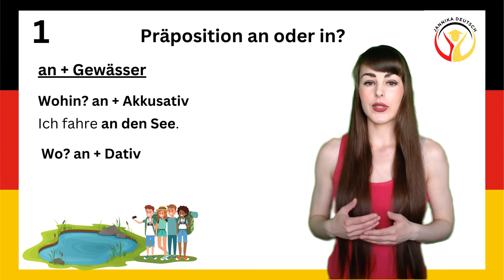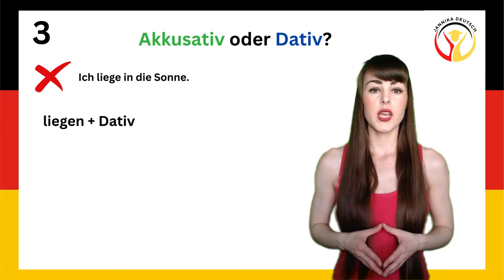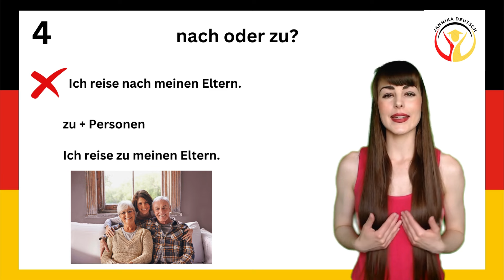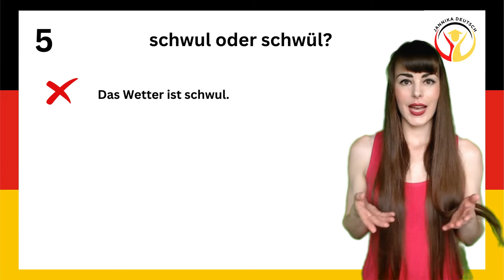Mach nicht mehr diese Fehler!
Willkommen zu Deinem Unterricht! Bevor wir starten, lade Dir doch mein kostenloses E-Book herunter, was Dich noch mehr zum Deutschlernen motiviert.👇

Der Sommer ist wunderschön, aber bitte mach nicht mehr diese Fehler 👇

📌 an oder in?
Wohin? Ich fahre an den See. (nicht ins Wasser)
Wo? Ich bin am See. (nicht im Wasser)

Wohin? Ich springe in den See. (ins Wasser)
Wo? Ich schwimme im Wasser. (im Wasser)

📌 ich oder mir ist
Ich bin heiß. = Ich bin attraktiv
Das Wetter ist heiß. = Die Temperatur ist hoch.
Mir ist heiß. = Ich fühle mich heiß.

📌 legen oder liegen?

Wohin?  Ich lege mich in die Sonne.
Wo? Ich liege in der Sonne.

📌 nach oder zu?
nach für Städte, Länder, Regionen, Kontinente
Ich reise nach Berlin /Spanien /Asien.

zu für Personen
Ich reise zu meinen Eltern.

 📌schwul oder schwül?
Die beiden Männer sind schwul = Das Paar ist schwul.
Das Wetter ist schwül. = Die Luftfeuchtigkeit ist hoch.

Bitte vergiss deine Hausaufgabe nicht! 👇
Was machst du im Sommer?

Hast du Angst vor der B2-Prüfung? 👀
Dieser Kurs bereitet Dich super auf die Telc-Prüfung vor! Schau doch mal rein 👇

Möchtest Du die Videos früher sehen? Dann kannst du einfach Kanalmitglied werden ❤️
Kanalmitglied werden und exklusive Vorteile erhalten:

Bis nächstes Mal!
Deine Deutschlehrerin
Jannika